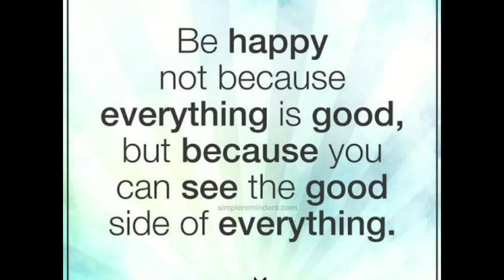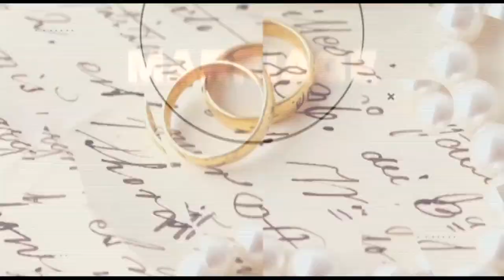Getting through the festive season || How to ensure you are set for this festive season and after